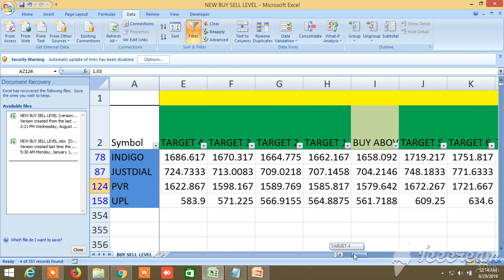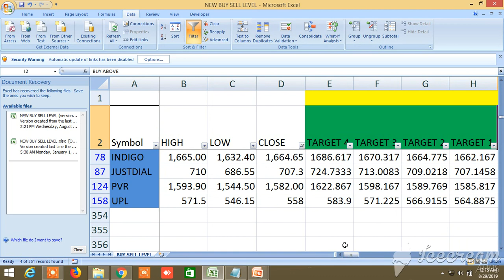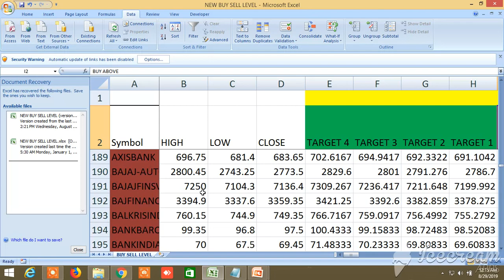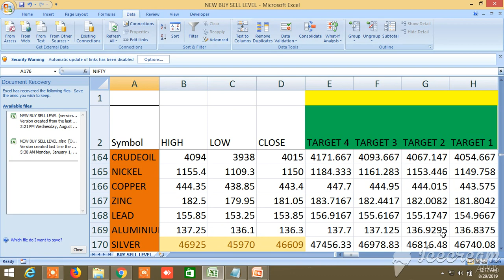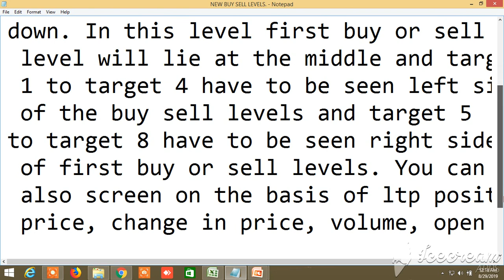NEW BUY SELL LEVELS ALL IN ONE EQUITY, FUTURES, COMMODITY, NIFTY, BANKNIFTY 29.08..2019